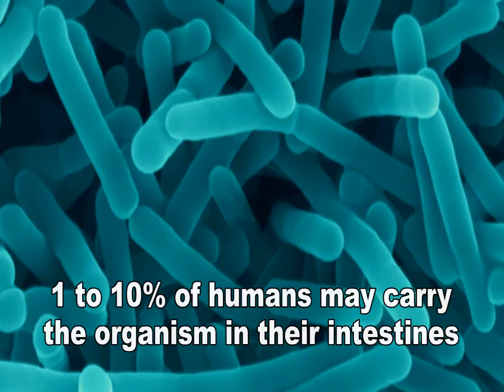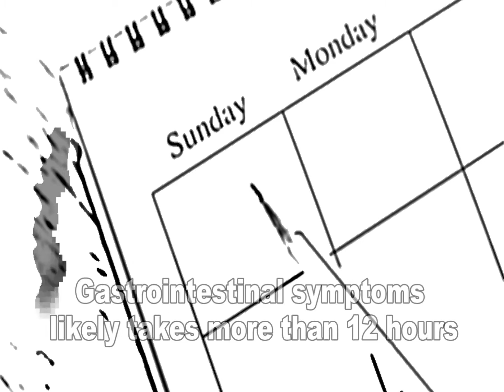Listeria monocytogenes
Listeria monocytogenes is a Gram-positive bacterium that some studies have suggested that 1-10% of humans may be intestinal carriers of the bacteria. It has been found in at least 37 mammalian species, both domestic and feral, as well as at least 17 species of birds and possibly some species of fish and shellfish.  The bacteria have been isolated from soil, silage, and other environmental sources. L. monocytogenes is quite hardy and resists the deleterious effects of freezing, drying, and heat remarkably well for a bacteria that does not form spores. Most L. monocytogenes are pathogenic to some degree.